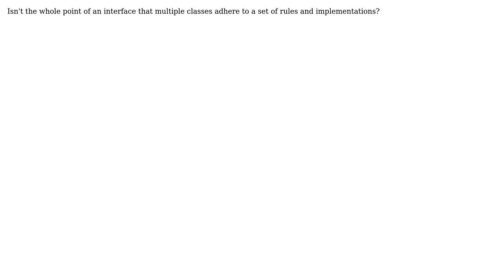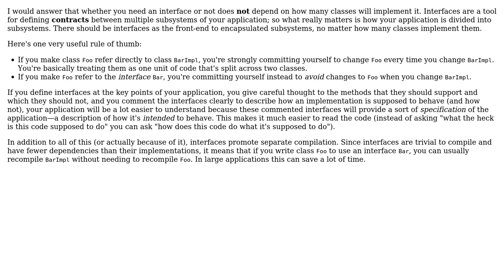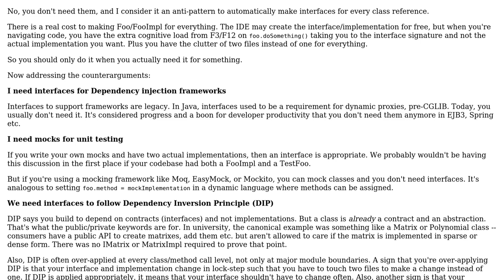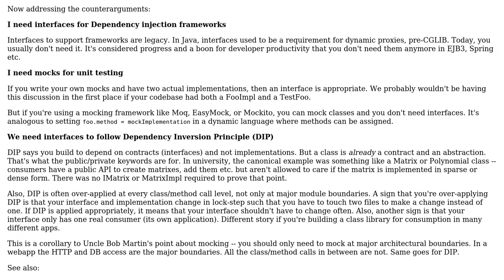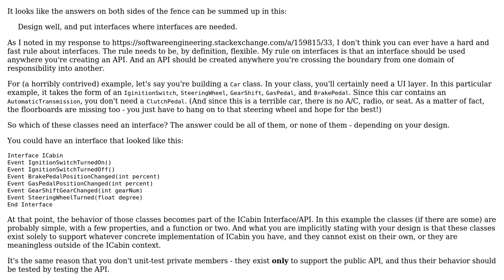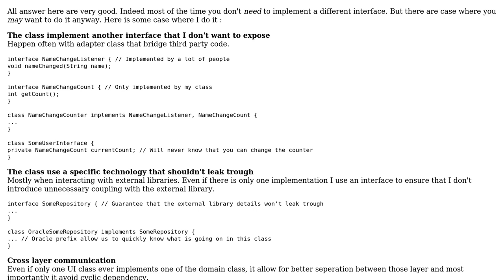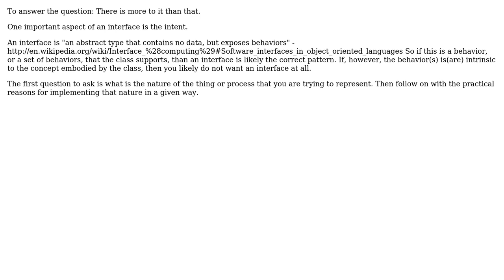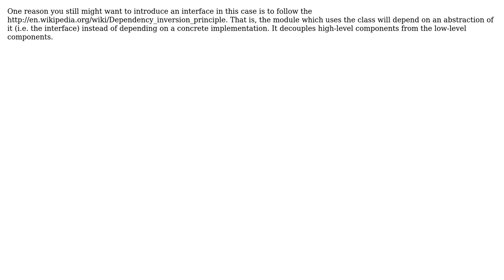Software Engineering: Do I need to use an interface when only one class will ever implement it?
With thanks & praise to God, and with thanks to the many people who have made this project possible! | Content (except music & images) licensed under CC BY-SA | Music | Images & others | With thanks to user yannis user wrschneider user Wayne Werner user superM user stijn user sacundim user lwm user Luis Gouveia user Lord Spa user Laurent Bourgault-Roy user Lamin Sanneh user Joshua Drake user John Demetriou user Hui Wang user Florian F user dodgy_coder user Avner Shahar-Kashtan and the Stack Exchange Network Trademarks are property of their respective owners. You are responsible for your own actions.